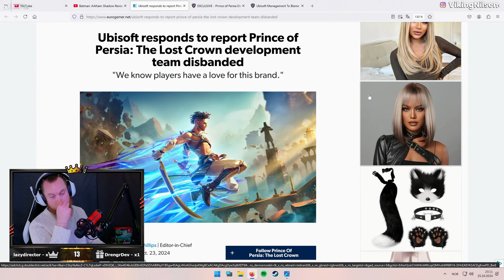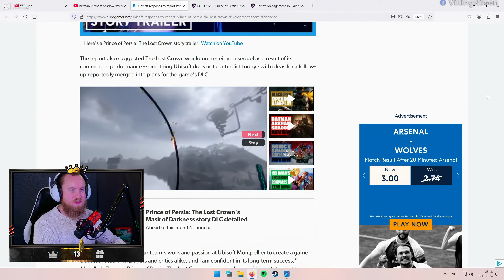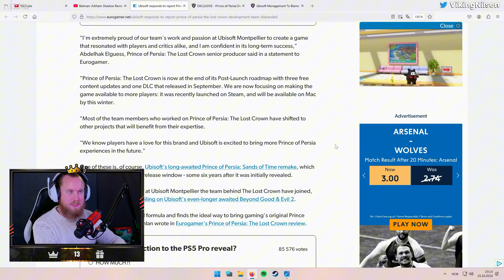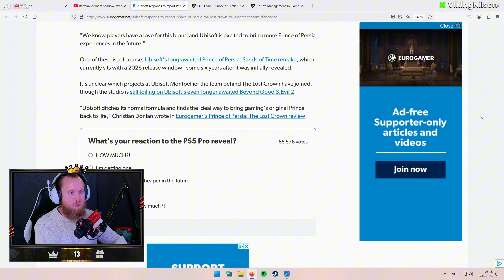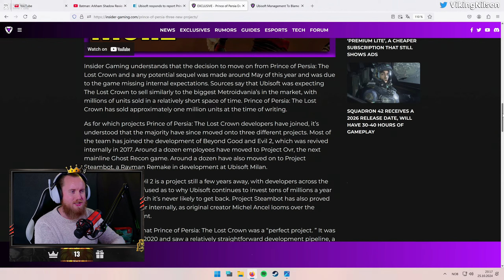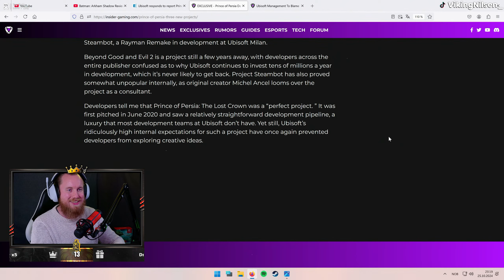Ubisoft Is Getting Desperate...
VikingNilsen discusses how high expectations are impacting Ubisoft and their upcoming games and the Prince of Persia: The Lost Crown sequel.

Articles:

Ubisoft responds to report Prince of Persia: The Lost Crown development team disbanded

EXCLUSIVE – Prince of Persia Devs Move to Three New Projects at Ubisoft

Ubisoft Management To Blame For Prince of Persia: The Lost Crown Sales Issues, Baldur’s Gate 3 Exec Says